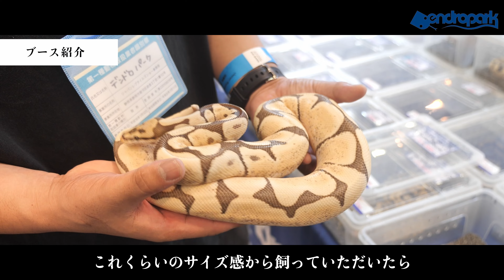【EVENT】2024 JRS Winter in Shizuoka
でんどろちゃんねるへようこそ!!

デンドロパークの生体情報やイベント情報やスタッフのOFFなどデンドロパークがより一層わかるチャンネルとなっております。

※個人への誹謗中傷・風評被害を招くようなコメント等はやむを得ず削除する場合がございます。予めご了承ください。

⭐︎営業時間⭐︎
デンドロパーク名古屋本店・東京原宿店
13:00〜21:00

デンドロパーク静岡店
13:00〜19:30

定休日(全店舗):火曜日・水曜日

☆各種SNS☆
・デンドロパーク名古屋本店